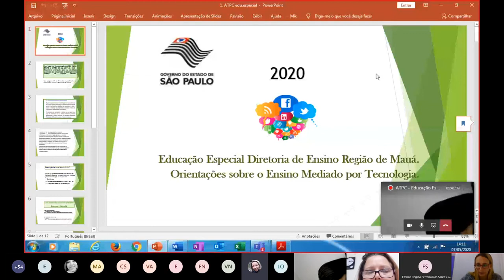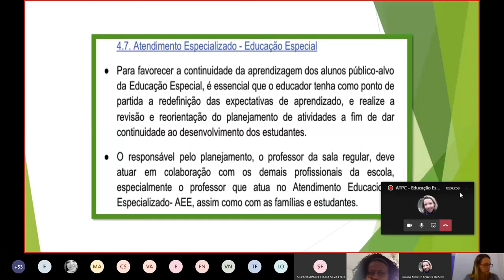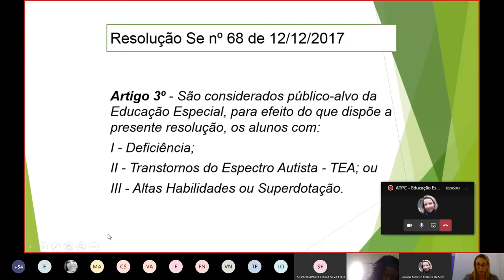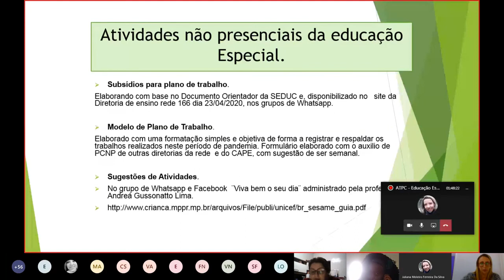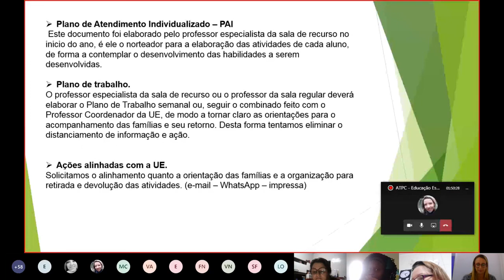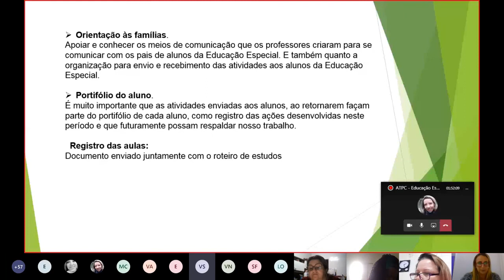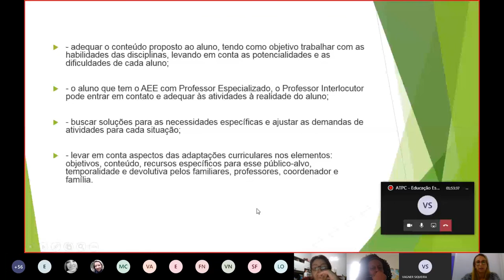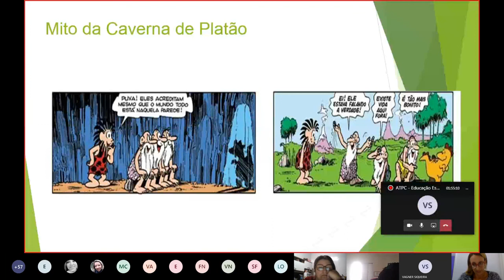ATPC Educação Especial 07 05 2020